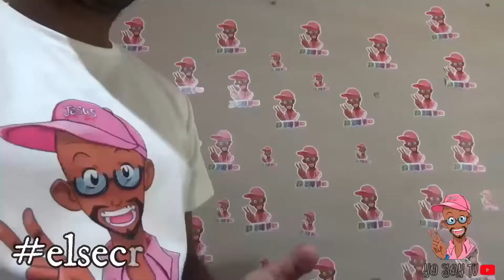Making Off del la película El Secreto